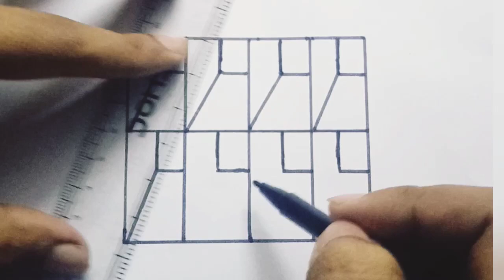3d illusion drawing| Drawing Art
3d illusion drawing
3d illusion drawing easy
3d illusion drawing on road
3d illusion drawing shorts
3d illusion drawing video
3d illusion drawing with pencil
3d illusion drawing stairs
3d illusion drawing ladder
3d illusion drawing kaise banaen
3d illusion drawing on wall
3d illusion
3d
3d illusion video
3d illusion painting
3d illusion kaise banaye
3d illusion art
3d illusion easy
3d illusion cube
3d illusion lamp
3d illusion shorts
3d drawing
drawing 2024
art
artist